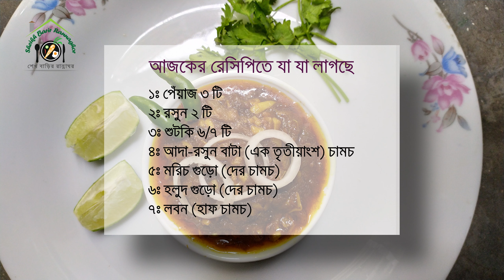সহজ শুটকি ভুনা রেসিপি। Easy Sutki Vuna Recipe By Sumi RS শেখ বাড়ির রান্নাঘর। Sheikh Barir Rannaghor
আসসালামুআলাইকুম...
আজকে আপনাদের মাঝে পরিবেশন করতে যাচ্ছি  ''সহজ শুটকি ভুনা রেসিপি'' | খুব সহজ ও  অল্প উপকরণ এ  তৈরি করে নিতে পারেন এই  ''সহজ শুটকি ভুনা'' রেসিপি  |  অনেকেই শুটকি খুব পছন্দ করেন কিন্তু সঠিক ভাবে তৈরি করতে পারেনা ! তার জন্য শুটকির স্বাদটা পুরোপুরি পান না ! বিশেষ করে তাদের জন্যই আজকের এই ভিডিওটি নিয়ে এসেছি আপনাদের মাঝে ! তো বেশি দেরি না করে সম্পূর্ণ ভিডিওটি দেখে আজই বাড়িতে তৈরি করে ফেলুন ''সহজ শুটকি ভুনা ''রেসিপি |

ভিডিওটি ভালো লেগে থাকলে লাইক,কমেন্ট,শেয়ার করে ''শেখ বাড়ির রান্নাঘর''-এর পাশেই থাকুন !
ধন্যবাদ সবাইকে...!!

আমাদের অন্য রেসিপির ভিডিও লিঙ্কঃ